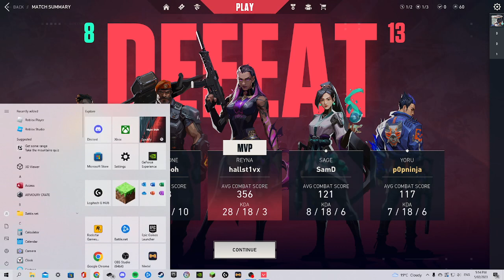TRYING TO DOING THE PISTOL ONLY CHALENGE (COMPLETE ABSOUT FAIL)